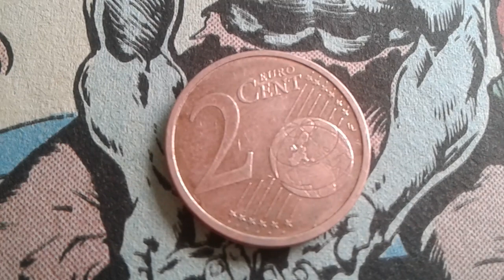Coin of Germany 2 cents d'euro 2008 f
2 centimes d'euro 2008 f Germany  coin Stuttgard
Metal Aciet plaqué de cuivre
Poids    3,06 g
Diametre 18,75 mm
Epaisseur  1,67 mm
Orientation frappe médaille
MINT 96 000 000 ex